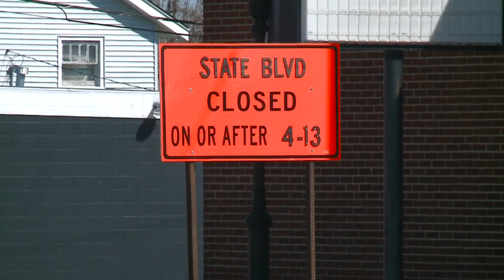State Boulevard Closure Live Report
State Boulevard will close for two months from Wells Street to Clinton Street so crews can tie the new bridge to the existing roadway both east and west of the bridge. A detour using Wells, Fernhill Avenue, and Clinton will be in place during the closure.